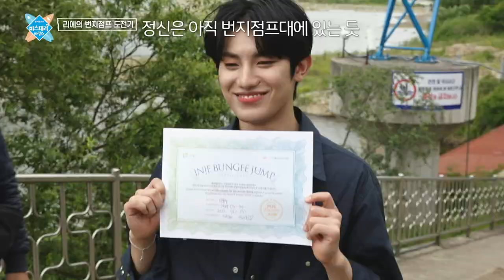온리원오브에서 겁쟁이 빼니까 아무도 없던데요? | OnlyOneOf의 미스테리 바캉스 Ep.2